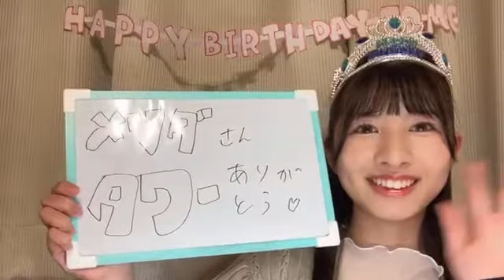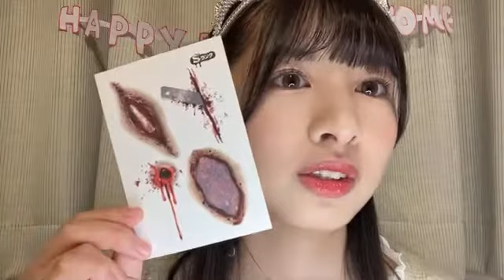河口 夏音（≠ME） 2021年03月18日22時22分54秒 SHOWROOM配信